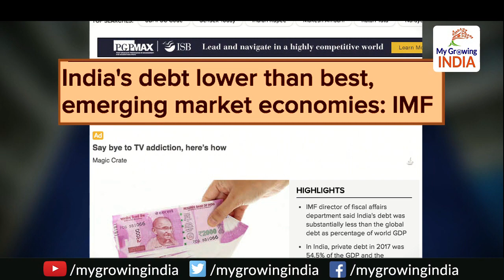India's debt lower than best Emerging Market Economies | अब भारत नहीं फैलाता है दुनिया के सामने हाथ